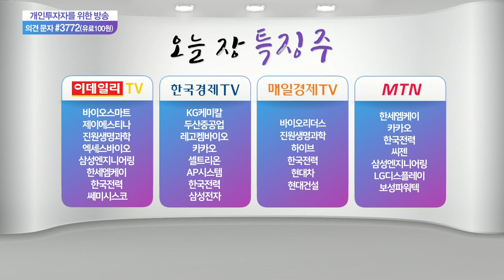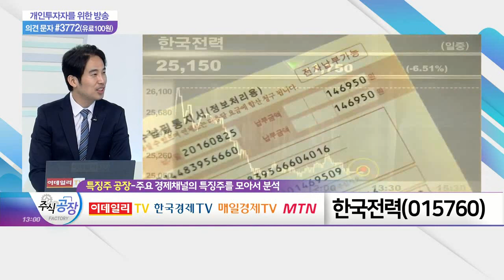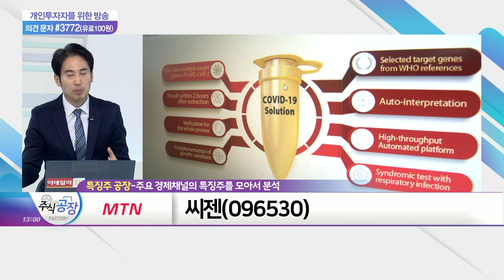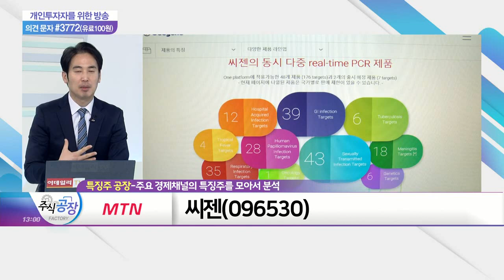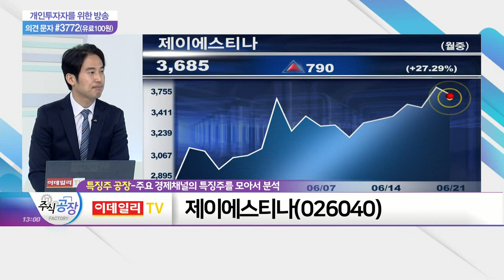한국전력, 씨젠, 제이에스티나_특징주 공장 (20210621)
- 3분기 최종 연료비 조정 단가 '동결'
- 물가 안정 고려 반영… 연료비 연동제도 무산
- 체코 원전 수주 등 주가 반전 요인 상존

씨젠(096530)
- 델타변이, 높은 전염력 및 항체 회피 가능성
- 델타변이 바이러스, 관심→우려 변이… 한단계 상향
- 코로나 재유행 및 유럽 인허가 이력에 재부각

제이에스티나(026040)
- 북한 전원 회의에서 '대화' 단어 언급
- 北, 바이든 행정부 출범 이후 첫 대미 메시지
- 미국의 韓·美·日 공조 통한 압박 방식 변화 관건